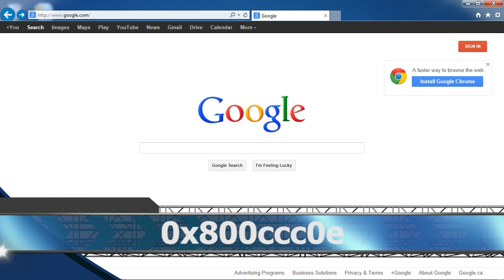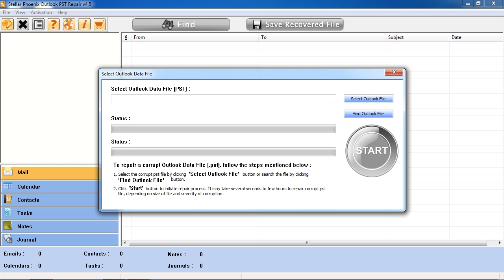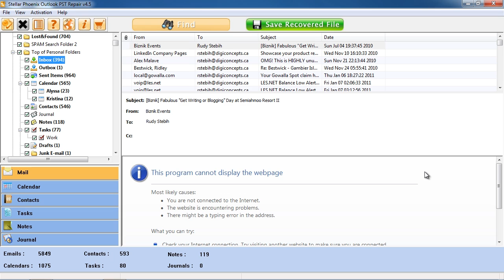Fix Outlook Error 0x800ccc0e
Getting the Outlook error 0x800ccc0e and want to fix it? Simply watch this video and you will be able to repair and recover all your oulook data in a few minutes.